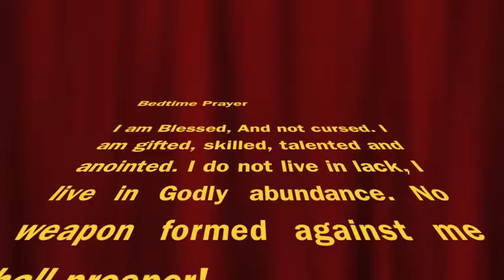Bedtime Prayer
Hey Guys! Here is a prayer that we say every night! Amara also said the prayer on her thanksgiving Vlog!

I am blessed
and not cursed
I am gifted, skilled, talented and anointed
I do not live in lack
I live in Godly abundance